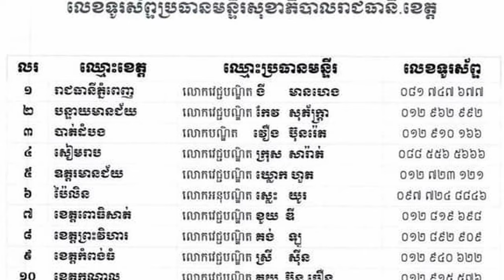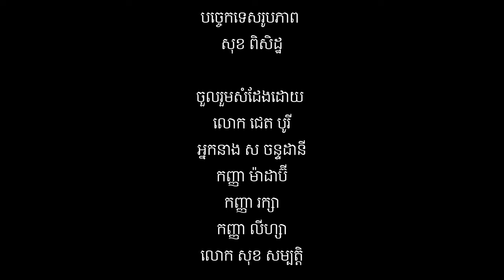Short Film - រឿង ដាច់ចិត្តផ្ដាច់ស្នេហ៍ | Lost love just saw her has the symptoms sick | LM7 Film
1. រឿង ដាច់ចិត្តផ្ដាច់ស្នេហ៍ | Lost love just saw her has the symptoms sick | LM7 Film
2. This is a content from Angkor Film and my Channel can be reused.
3. I get this Video clip and can upload after was approved from Angkor Film.
4. We can reused and we have Link from Angkor Film also.
5. Thank you so much for all watchers and all subscribers of my Channel.